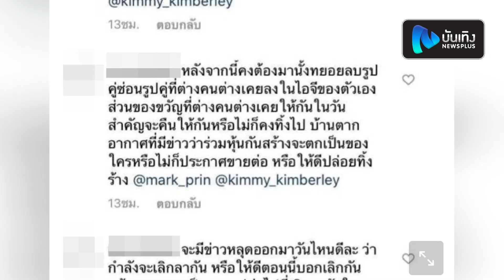งงเป็นไก่ตาแตก! หมาก-คิม เจอแอคหลุมปั่น สะบั้นรัก7ปี